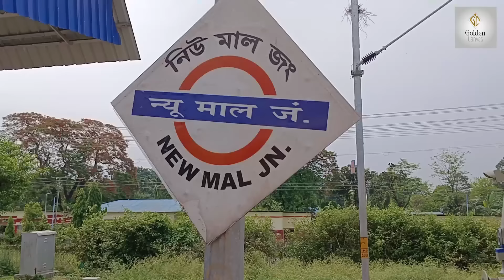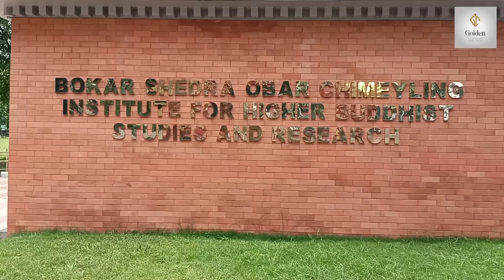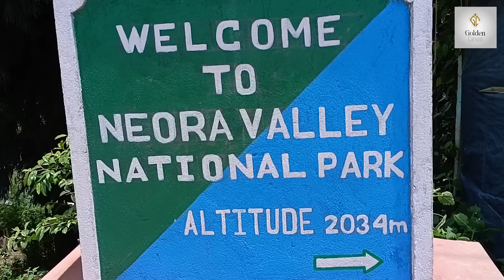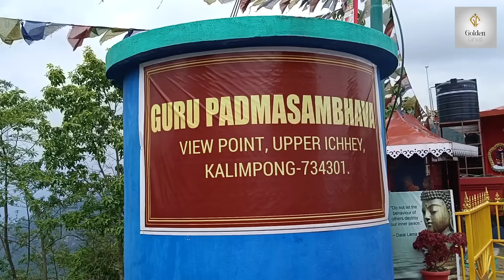Jhandi Vlog | A new Offbeat | ঝান্ডি | একটা নতুন অফবিট জায়গা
Welcome to our thrilling Jhandi Vlog adventure, where we embark on a mesmerizing journey to uncover hidden cultural gems around the world! Join us as we dive deep into the heart of diverse traditions, rich heritage, and awe-inspiring destinations.

In this captivating vlog, we bring you a unique blend of travel, exploration, and cultural immersion. Our team of enthusiastic adventurers will take you on a virtual tour, sharing breathtaking experiences, fascinating stories, and amazing insights along the way.

Whether we're exploring vibrant festivals, ancient rituals, traditional crafts, or mouthwatering cuisines, our Jhandi Vlog promises to captivate your senses and ignite your wanderlust. We strive to shed light on the lesser-known aspects of different cultures, celebrating their authenticity and preserving their beauty through the power of digital storytelling.

Through our lens, you'll witness the world's most captivating traditions come alive, giving you a glimpse into the soul of each destination. We'll take you off the beaten path, unraveling the hidden secrets that make each cultural experience truly unforgettable.

Join us in celebrating the diversity of our world.